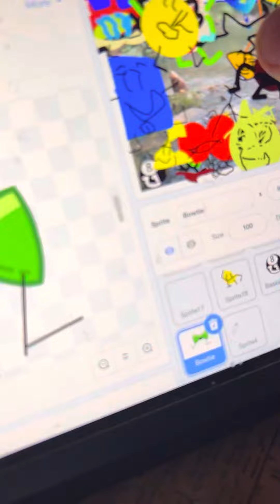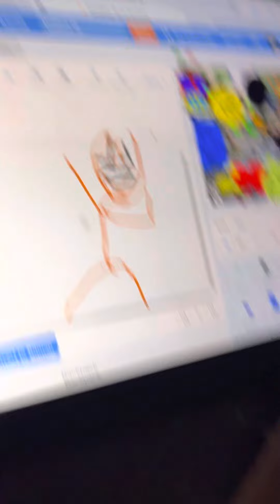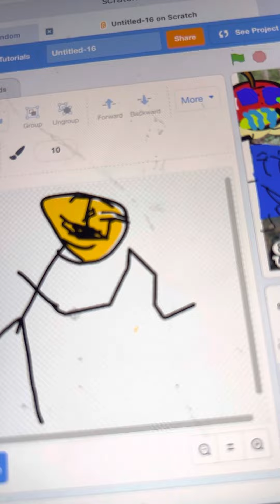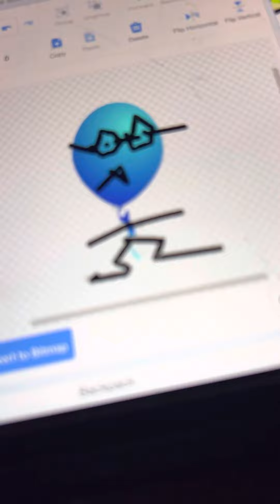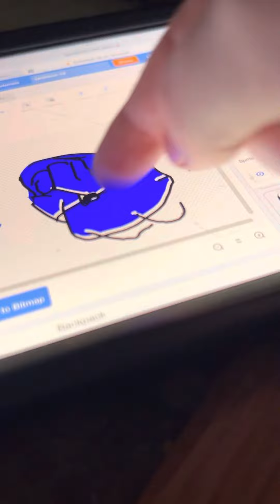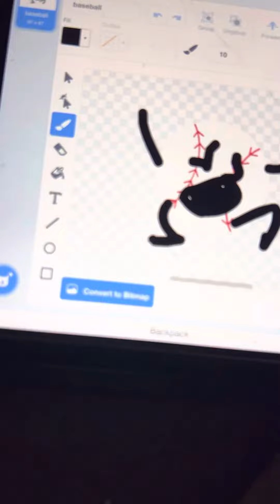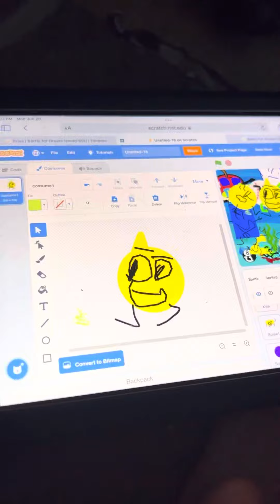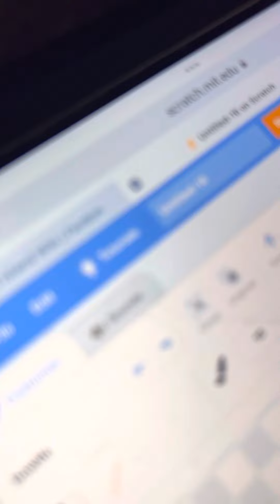BF95 6 Water damage